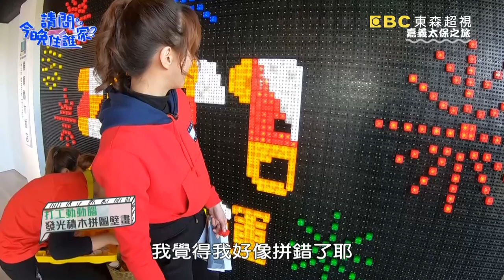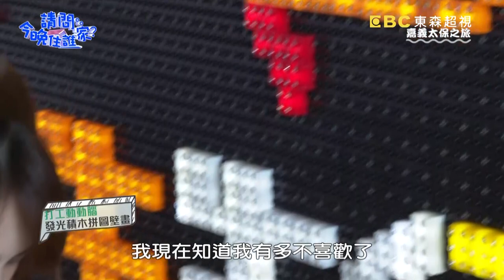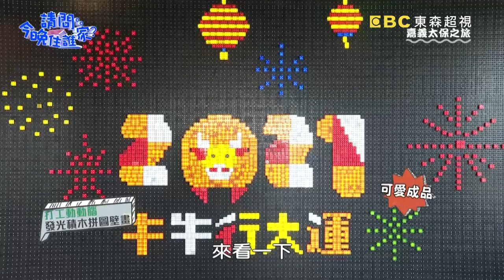魏蔓積木壁畫被嗆做太慢！急解釋「創作就是充滿意外」？【請問今晚住誰家】體驗篇 20210225 EP320 Part3 王傳一 肯納 魏蔓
主題：採收黑豆好艱辛竟讓肯納懷念起李仁哥！？王傳一上演玩命關頭！
主持群：王傳一、肯納、魏蔓

打工團在完成了住宿的工作後來到有著嘉義穀倉之稱的東石。傳統黑豆脫殼太有趣竟讓三人樂此不疲！？黑豆餐的好滋味竟讓打工團口水直流！？採收工作太辛苦肯納竟回想起李李仁！王傳一馮迪索上身竟把大型農車當玩命關頭！？打工團優異的表現讓老闆稱讚連連！精彩內容請鎖定晚間10點《請問 今晚住誰家？》